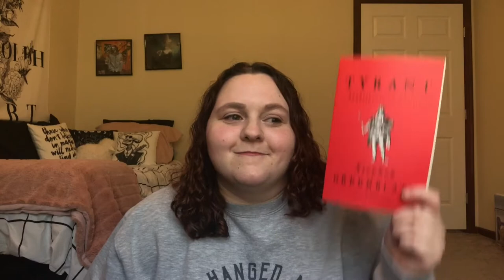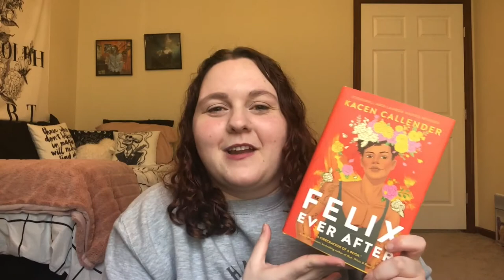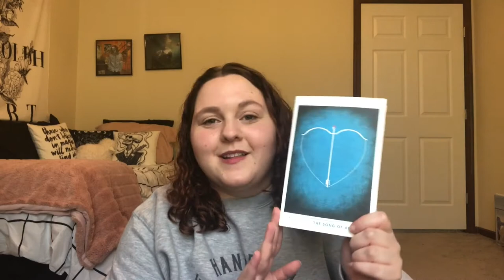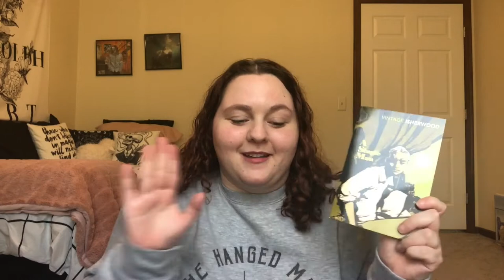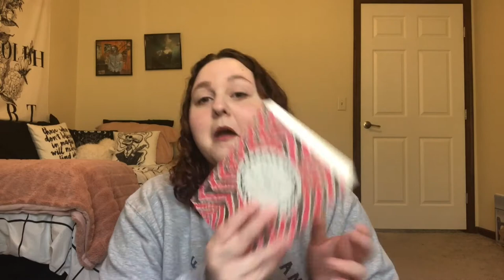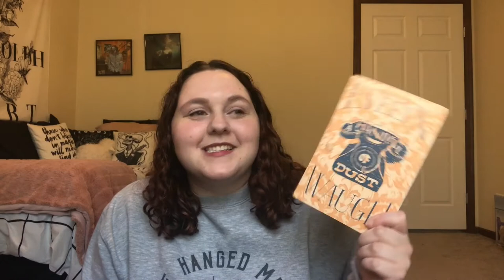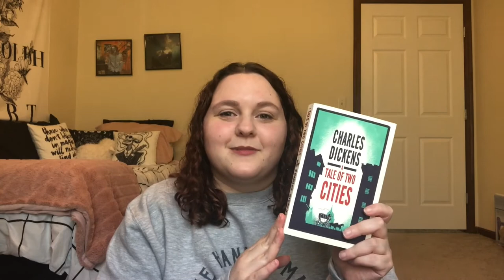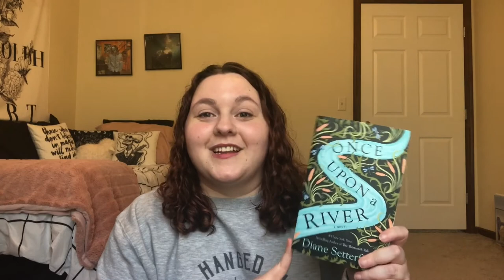a (mostly classics) birthday book haul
music: los ageless (st vincent cover) by sydnie and sean daniel

goodreads: revelreads

amazon wishlist